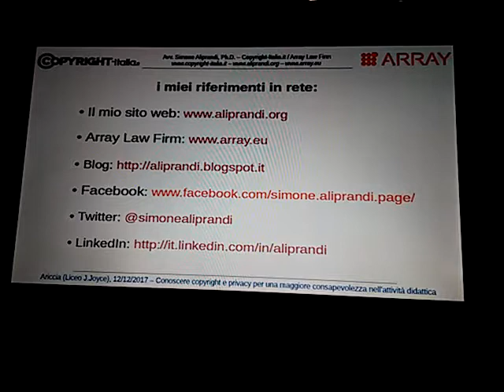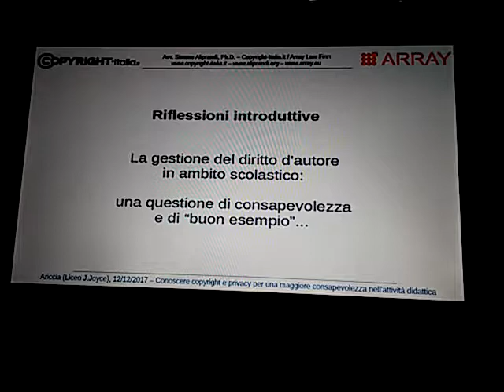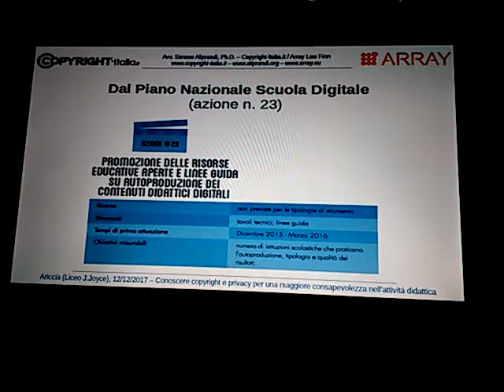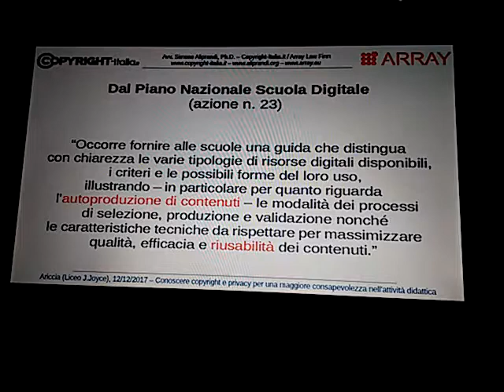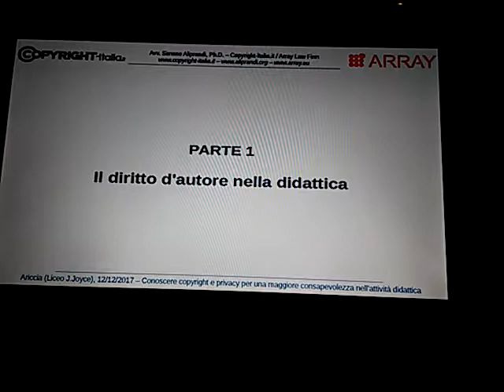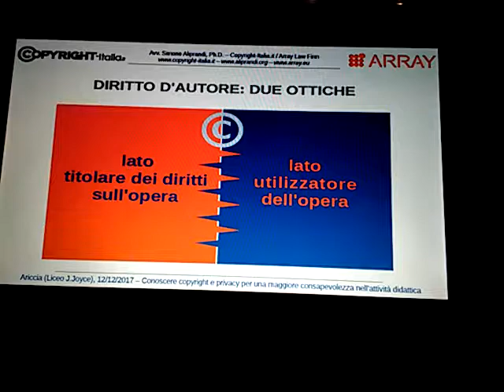Il diritto d'autore nella didattica: introduzione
Parte 1.1 del seminario "Conoscere copyright e privacy per una maggior consapevolezza nell'attività didattica" (Ariccia, 12/12/2017)